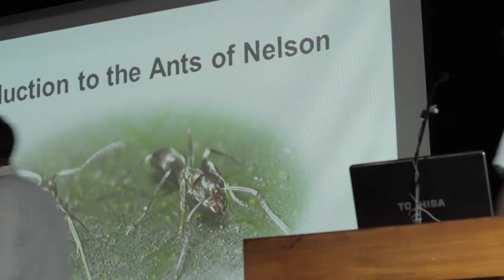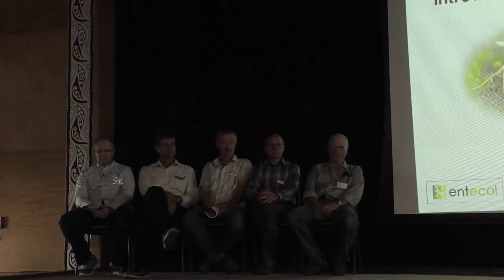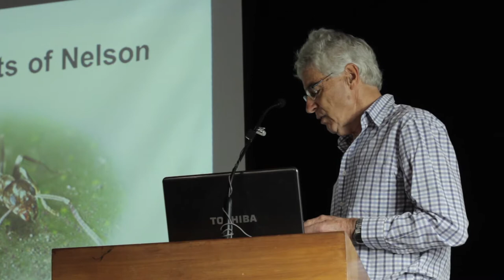Controlling Argentine and Darwin Ants Seminar - Introduction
This seminar provides information on how to control and manage Argentine and Darwin Ants. This first part is an introductory overview of the seminar.

Geoff Gudsell introduces the seminar and fellow presenters:

Richard Toft of Entecol Nelson
Lindsay Vaughn, Biosecurity Co-ordinator, Tasman District Council,
Robyn Van Zoelen, Biosecurity Officer, Tasman District Council,
Steven Pryor, pest controller and
Peter Visser, Key Industries.

It was filmed at Nayland College.